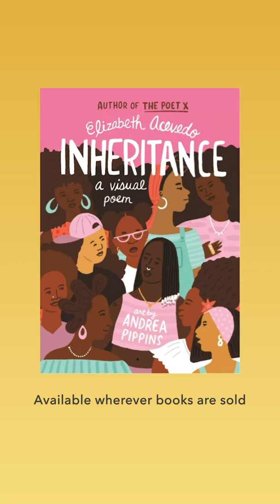Elizabeth Acevedo on how her mindset about her hair (and poem about it) have changed with time